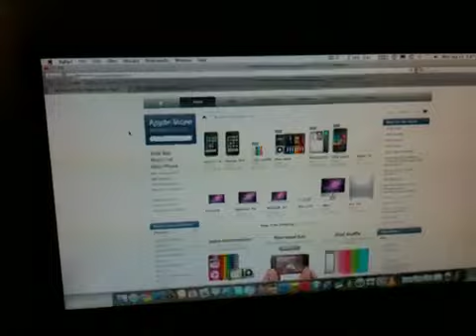Tour of my Desk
This video is a quick tour of my desk uploaded directly from my iPhone 3GS, freaturing my MacBook Pro, new Dell monitor, and a few new things Enjoy :)